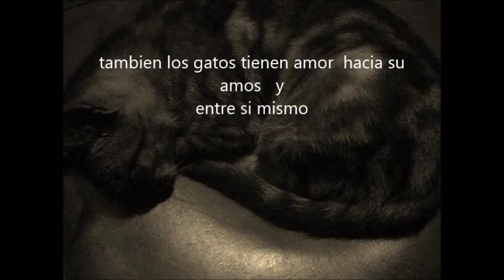gato chiver ecena de la pelicula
gato chiver ecena banda sonora de Dario marianelli